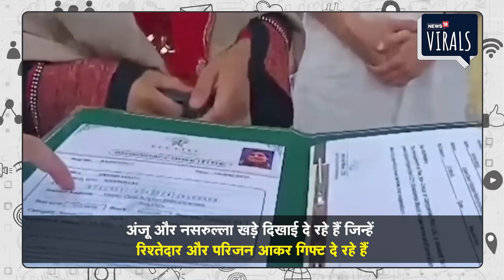Anju Nasrullah News : निकाह के बाद Fatima बनी Anju को मिले लाखों के तोहफे | Pakistan News | Viral